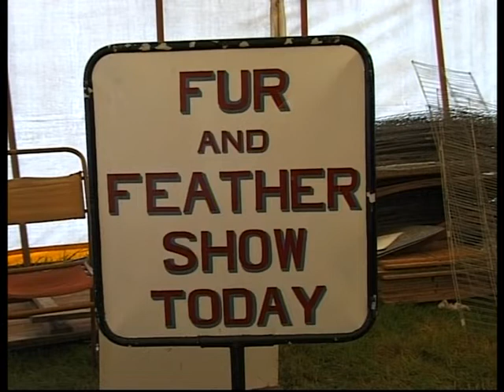The Keith Show 2002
This short 20 minute video consists of footage of the Keith Show in 2002 which was taken to provide material for a track on the Ross Records video 'Roon Aboot 'n Hame Again wI' Sandy Reid, The Country Loon.

For more videos like this search YouTube for 'Ross Records Documentary Playlist'.